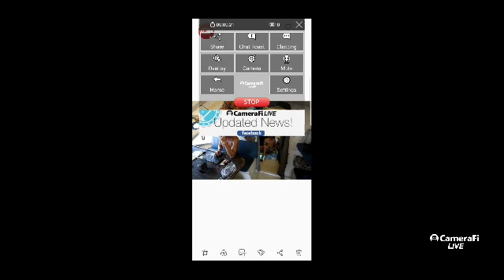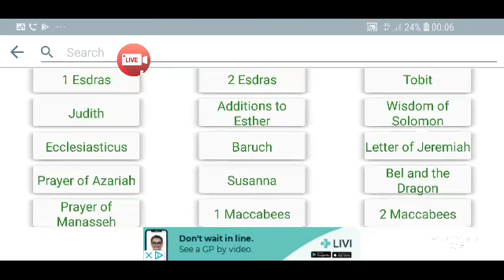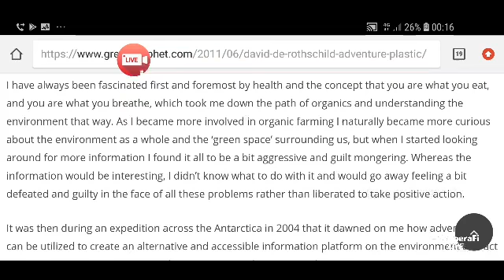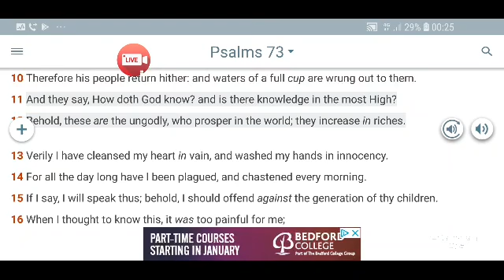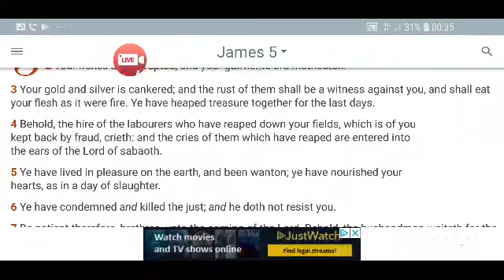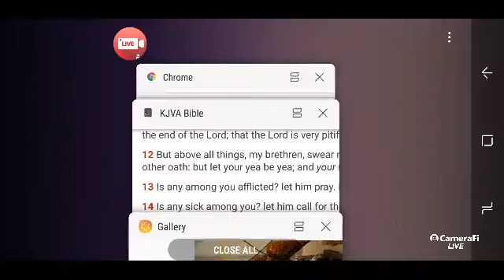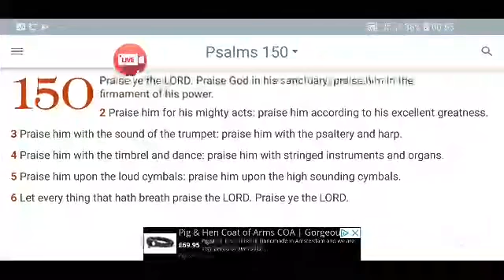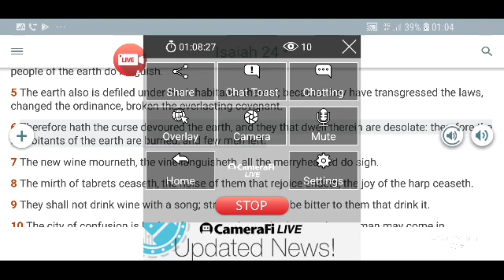The Rothschild Have Polluted The Earth!!!! (GMSUKTheEndIsNigh)